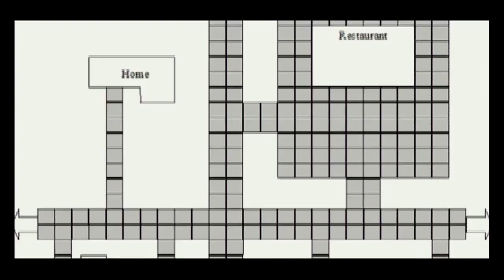TEDxPittsburgh - Mark Dixon and Ben Evans - 50 in 500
Fifty states, one year, zero garbage—an environmental road trip of the United States
Called to action by a planet in crisis, three friends hit the road from Pittsburgh—with hope, humor, and all of their trash—to explore America (the good, bad, and weird) in search of innovators tackling humanity's greatest environmental challenges and created an award winning docu-comedy.
Mark Dixon graduated from Stanford University in 1997. During a 10 year career in Silicon Valley, he discovered that our planet was struggling to accommodate so many humans and launched YERT
(Your Environmental Road Trip) with his college buddy, and his buddy's understanding wife Julie, to address his concern.
Ben Evans, Mark's college buddy from Stanford, had been performing in theatre, film, and television in New York and Los Angeles until he was able to merge his creative urges with his passion for environmental issues by joining with Mark on the year-long YERT adventure.